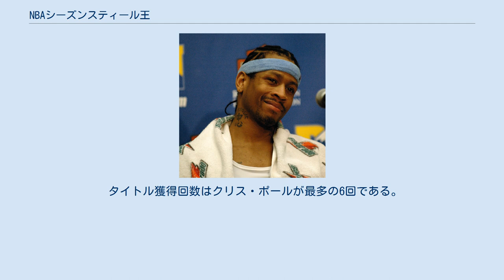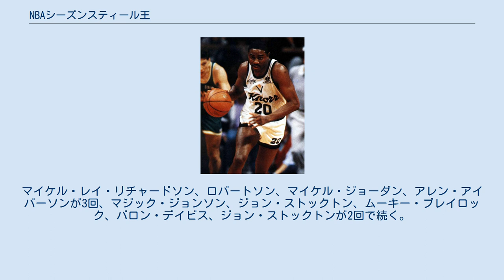NBAシーズンスティール王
クリス・ポールは史上最多の6度受賞 NBAシーズンスティール王は、レギュラーシーズンで1試合平均のスティール数の最も高いプレーヤーに贈られるタイトルである。
バスケットボールに於いてスティールとは、相手にターンオーバーを記録しボールポゼッションを獲得するディフェンスプレーの一つである。
1973–74シーズンから始まった。
タイトル獲得には82試合中70試合以上に出場しているか、125スティール以上を記録している必要がある。
 アルヴィン・ロバートソンがNBA記録のシーズン301スティール（平均3.67スティール）を1985-86シーズンに達成している。
 タイトル獲得回数はクリス・ポールが最多の6回である。
マイケル・レイ・リチャードソン、ロバートソン、マイケル・ジョーダン、アレン・アイバーソンが3回、マジック・ジョンソン、ジョン・ストックトン、ムーキー・ブレイロック、バロン・デイビス、ジョン・ストックトンが2回で続く。
連続受賞はクリス・ポールの4年連続が最高である。
NBA制覇とスティール王獲得を同時達成したのは、1975年のリック・バリー（ゴールデンステート・ウォリアーズ）、1982年のマジック・ジョンソン（ロサンゼルス・レイカーズ）、1993年のマイケル・ジョーダン（シカゴ・ブルズ）、2017年のドレイモンド・グリーン（ゴールデンステート・ウォリアーズ）の4人である。
 平均3.0スティール以上の記録は1990-91シーズンのアルヴィン・ロバートソンを最後に出ていない。
 マイケル・レイ・リチャードソン (3度受賞) マジック・ジョンソン (2度受賞) マイケル・ジョーダン (3度受賞) ジョン・ストックトン (2度受賞) アレン・アイバーソン (3度受賞)